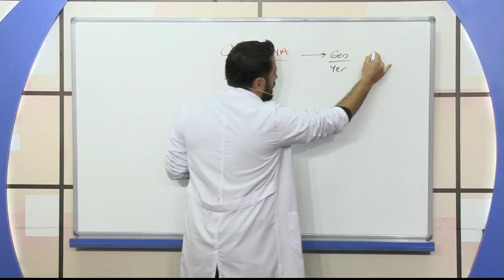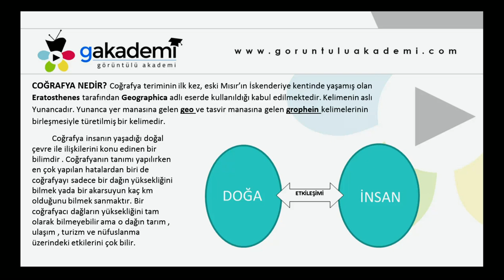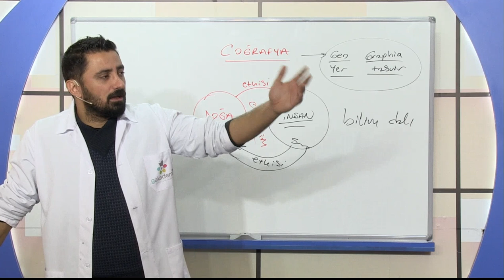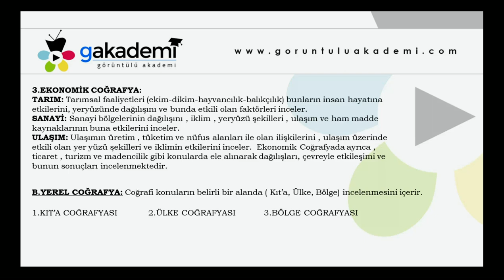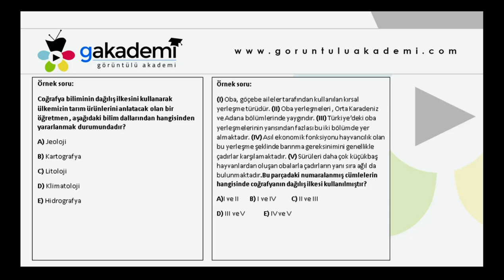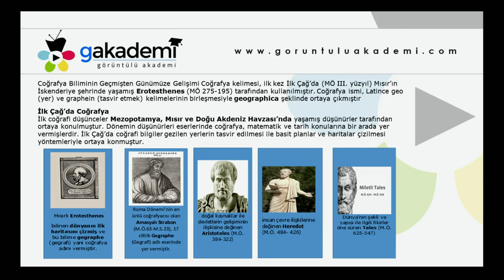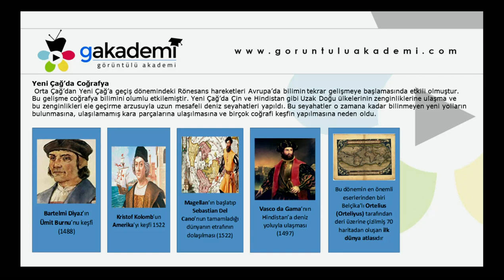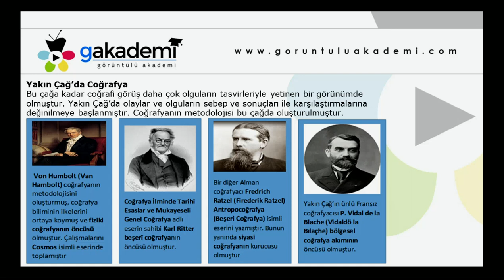Teknomektep 9.Sınıf Coğrafya Coğrafyaya Giriş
Teknomektep 9.Sınıf Coğrafya Görüntülü Eğitim Seti

Teknomektep Eğitim Setleri güncel müfredata uygun olarak hazırlanmıştır. Yüksek çözünürlüklü kameralarla profesyonel stüdyolarda, profesyonel uzman hocalar eşliğinde hazırlanan eğitim setleri ile derslerinize özel ders kıvamında çalışacaksınız.

Teknomektep teknolojiyi kullanarak ders çekimlerinde konuya uygun görseller kullanılmıştır. Ünite sonlarında uzman öğretmenlerimizin çözmüş olduğu sorular özenle hazırlanmıştır. Hem konulara hakim olacaksınız aynı zamanda konularla ile ilgili soru çözümleri ile anlamadığınız konuları basit ve pratik yöntemlerle öğrenmiş olacaksınız.

Coğrafyaya Giriş Doğa ve İnsan
Coğrafyanın Konusu ve Doğal Unsurlar Soru Çözümleri
Doğa ve İnsan Soru Çözümleri
Dünyanın Şekli ve Hareketleri
Dünyanın Şekli ve Hareketleri Soru Çözümleri
Koordinat Sistemi ve Türkiye'nin Koordinatları-1
Koordinat Sistemi ve Türkiye'nin Koordinatları-2
Koordinatlar Soru Çözümleri
Meridyenler
Türkiye'nin Enlemi
Coğrafi Konum Soru Çözümleri
Türkiye'nin Jeopolitiği
Türkiye'nin Jeopolitiği Soru Çözümleri
Harita Bilgisi
Harita Türleri
Harita Bilgisi Soru Çözümleri
Türkiye'de İklim ve İklim Elemanları
Atmosfer
Sıcaklık
Rüzgarlar
Basınç ve Rüzgarlar
Nem ve Yağışlar
Makroklimalar
Nüfus ve Yerleşmeler
Bölge ve Bölge Sınıflandırılması
Çevre Ve Toplum